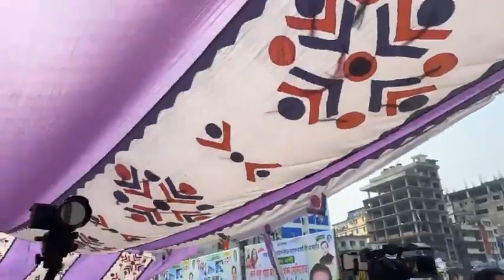বরিশাল সিটি কর্পোরেশন নির্বাচনে বাংলাদেশ আওয়ামী লীগ মনোনীত মেয়র প্রার্থী খোকন সেরনিয়াবাত।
বরিশাল সিটি কর্পোরেশন নির্বাচনে বাংলাদেশ আওয়ামী লীগ মনোনীত মেয়র প্রার্থী আবুল খায়ের আবদুল্লাহ (খোকন সেরনিয়াবাত) এর নাগরিক সংবর্ধনা অনুষ্ঠানে.. (৩)